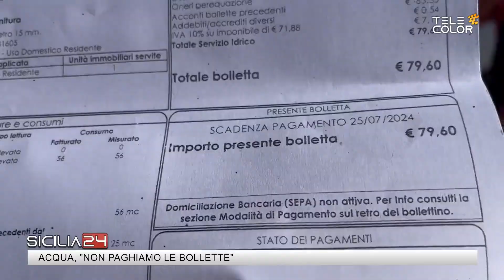Agrigento: "Non paghiamo le bollette dell'acqua", cittadini diffidano Aica